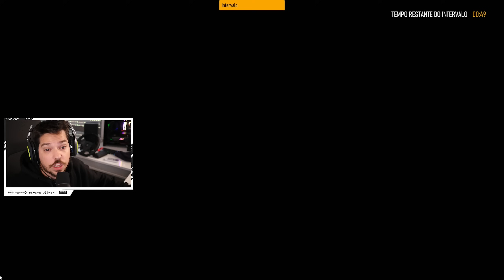FORZA MOTORSPORT - GANHEI NO BOX ESSA CORRIDA R8 EM HAKONE!